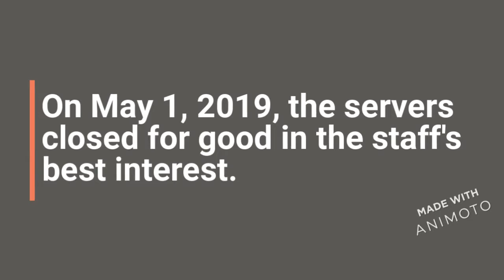Thank You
God bless Sparkoo and the team for this game. Azoptaos will forever have its hook in my heart.
Azop staff get a special role!